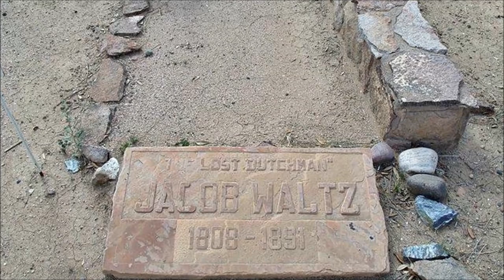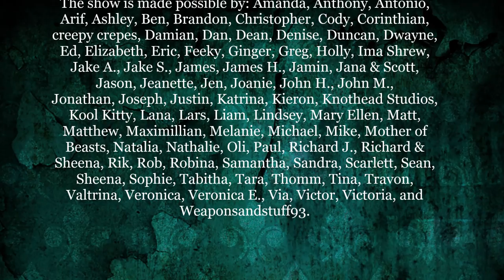Episode 157 - The Lost Dutchman Mine and the Superstition Mountains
On this golden episode, Tom and Jenny are digging into one of the most famous tales of treasure in American history: the twisting tale of the Lost Dutchman Mine, supposedly located in the Superstition Mountains of Arizona. The area was allegedly the site of an Apache curse from well before the Spanish conquest, and once gold was discovered, all kinds of strange murders and disappearances ensued. Load up your burro and head for the canyons, because there's gold in them thar hills on Episode 157.

The Faceless Villain: Volume Three is out!

THANK YOU TO ALL OUR SUPPORTERS! The show is made possible by: Amanda, Anthony, Antonio, Arif, Ashley, Ben, Brandon, Christopher, Cody, Corinthian, creepy crepes, Damian, Dan, Dean, Denise, Duncan, Dwayne, Ed, Elizabeth, Eric, Feeky, Ginger, Greg, Holly, Ima Shrew, Jake A., Jake S., James, James H., Jamin, Jana & Scott, Jason, Jeanette, Jen, Joanie, John H., John M., Jonathan, Joseph, Justin, Katrina, Kieron, Knothead Studios, Kool Kitty, Lana, Lars, Liam, Lindsey, Mary Ellen, Matt, Matthew, Maximillian, Melanie, Michael, Mike, Mother of Beasts, Natalia, Nathalie, Oli, Paul, Richard J., Richard & Sheena, Rik, Rob, Robina, Samantha, Sandra, Scarlett, Sean, Sheena, Sophie, Tabitha, Tara, Thomm, Tina, Travon, Valtrina, Veronica, Via, Victor, Victoria, Victoria E., and Weaponsandstuff93.

13 O'Clock is hosted by Jenny Ashford & Tom Ross. Channel art and audio & video editing by Jenny Ashford. Music & sound effects courtesy of freesound.org users jamespotterboy, corsica-s, enjoypa, capturedlv, luffy, kiddpark, and justkiddink. Video clips courtesy of Videezy & Videvo.